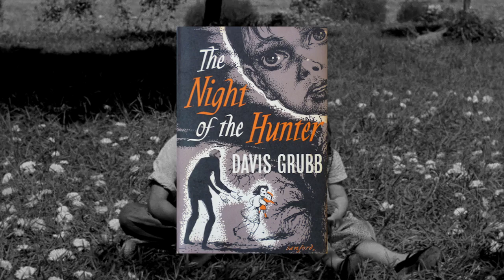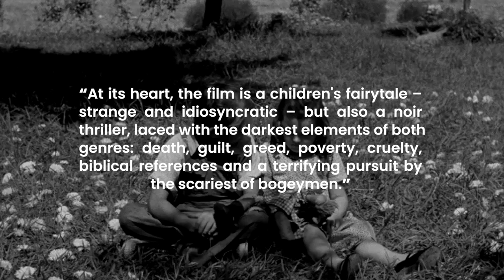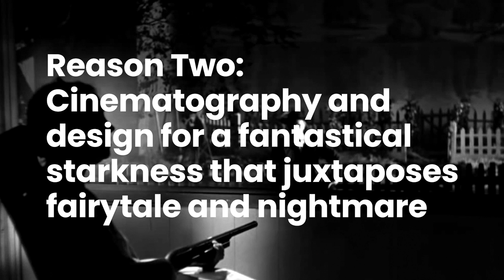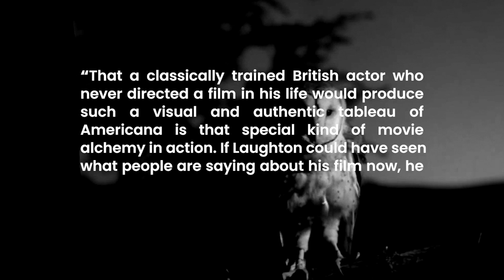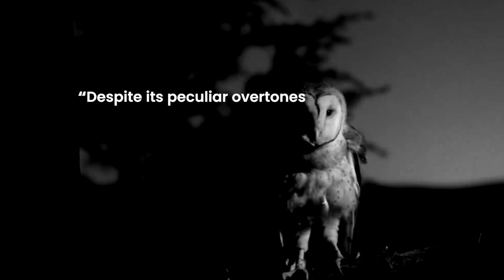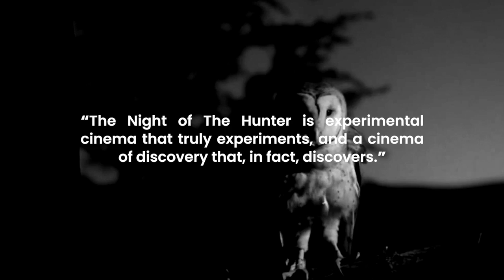FilmFellas Forgotten Greats. The Night Of The Hunter: 3 Reasons Why You Should Watch This Movie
For this episode we will wind the clock back even further to 1955 and take a look at The Night Of The Hunter. An American film noir thriller directed by Charles Laughton (the only film he ever directed) and starring the late great Robert Mitchum, Shelley Winters and Lillian Gish.

Why was it Laughton’s only film? Well upon release The Night of The Hunter was a critical and commercial disaster. It was so badly reviewed and bombed at the time that Laughton would never direct another movie. But as with most movies derided at the time of release, time has been kind to this film and like a fine wine, this movie has improved over time and become a beloved cult classic.

If you have a movie that you love that you feel has been overlooked or needs reappraisal, then get in touch below or over Twitter or on Reddit and we’ll do a Zoom chat with you and give you a platform to talk over your movie of choice.